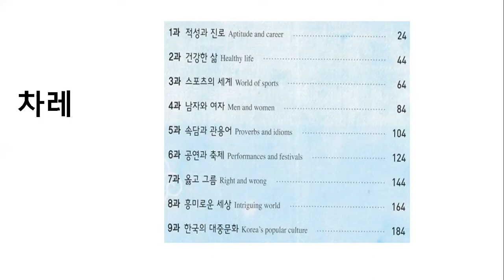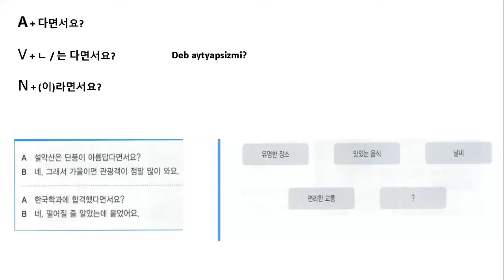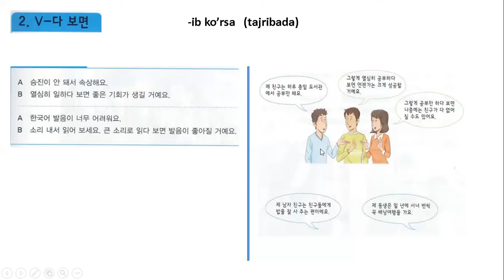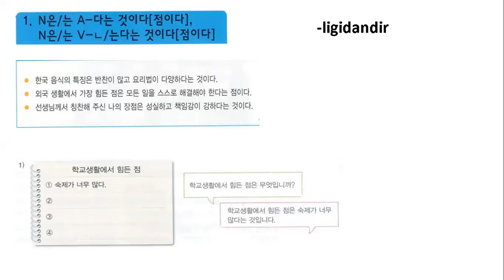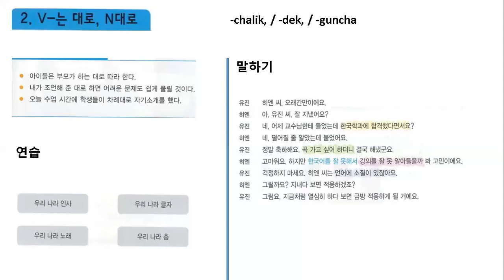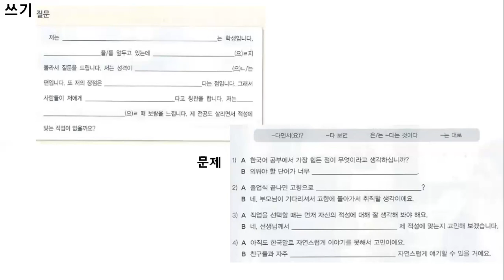Seoul Univ | 서울대한국어 #1 Dars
Bu darsimizda siz Seoul university 4A Koreys tili darsligidan yangi grammatika o'rganasiz.